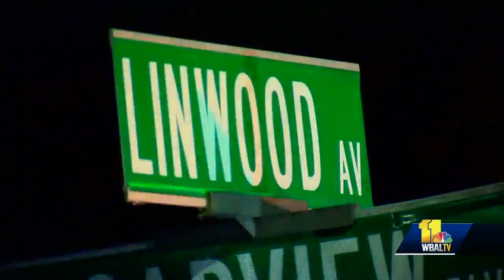Police executing protective order fatally shoot man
An Anne Arundel County police officer shot and killed a suspect early Monday morning, police said. Officers were called at 5:17 a.m. to 103 Linwood Ave. to serve an Extreme Risk Protective Order (Red Flag Law) and a protective order, police said.